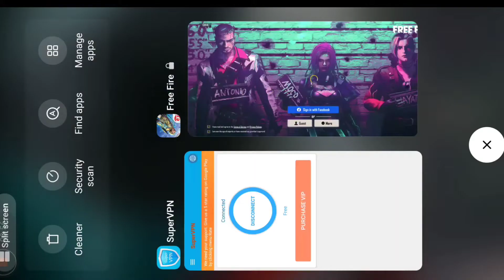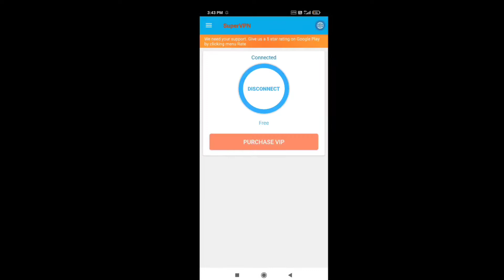free fire login nahin ho raha😞।।Free login problem solve 😱।।free fire login problem solve kaise kare